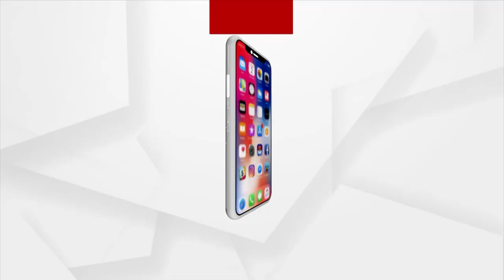Newly Elected Jharsuguda MLA Dipali Das Reaches Assembly